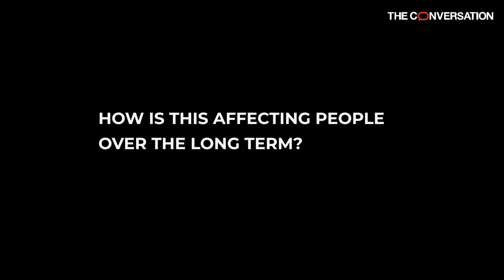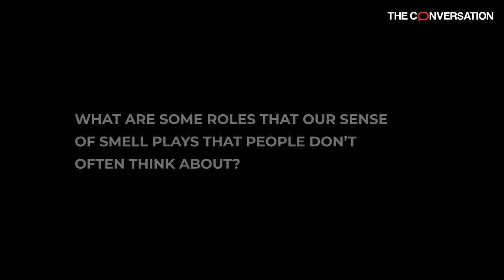What happens when you lose your sense of smell due to COVID-19?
Julie Walsh-Messinger, a psychologist at the University of Dayton who studies olfaction, or the sense of smell,  explains how COVID-19 affects the sense, what it's like for people who lose it, and the hidden role that smell plays in our lives.

The full article is available to read at The Conversation US.